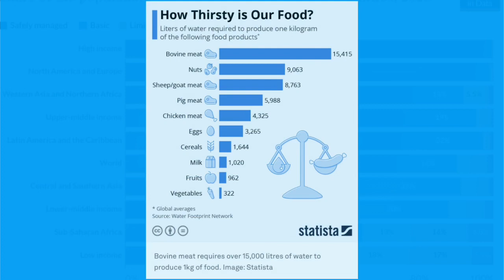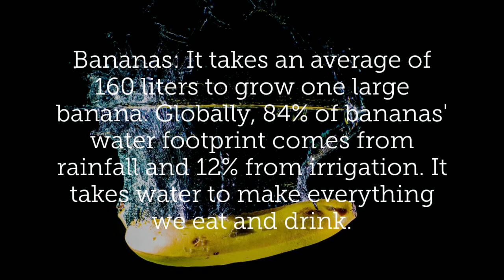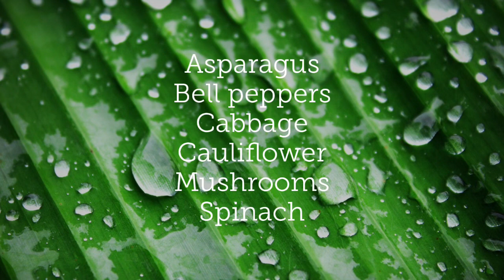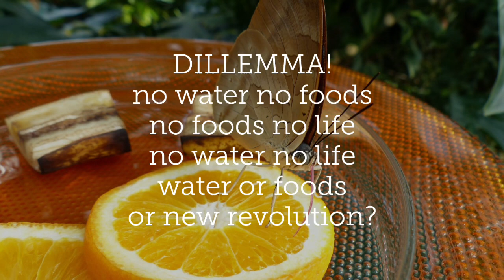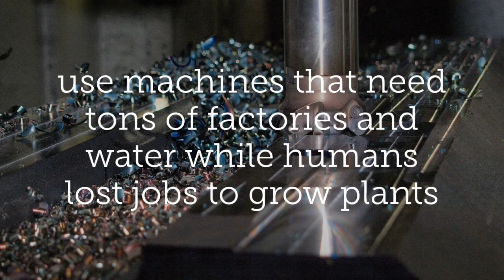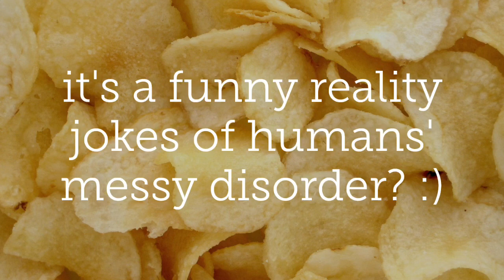How water usage could change the aspect and way of the further innovation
Abundant of water is used without any doubt of its efficiency on the amount of input volume to output volume.

To keep foods diversity, all kinds of foods are produed abundantly queing on the lines for sale.

More than enough foods are selling in markets. But, in the contary, not all households can afford and some foods go to trashed as wastes, besides, water scarcity is getting more and more severe though foods supply is kept as usual as nothing  wrong is happening.

Humans already have many super technologies to control these contradicts.
But, the profitcentric business does not allow the problems to be fixed.

Humans are chipping away their futures just to increase the figures of the accounts from six figures to infinity using water in the free manner.

Extreme temperature is alarmingly increased but humans are still as null as nothing's wrong yet.

Many possibilities are out there to save this planet. Who is dare to change the world?

Please watch this video of the water data and think twice how to use it efficiently.

Clean water supply awareness video